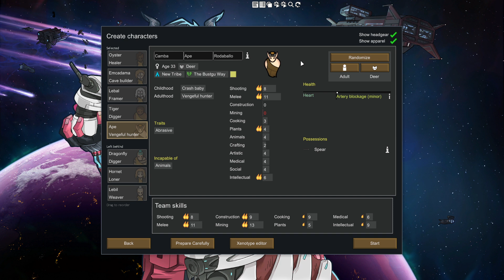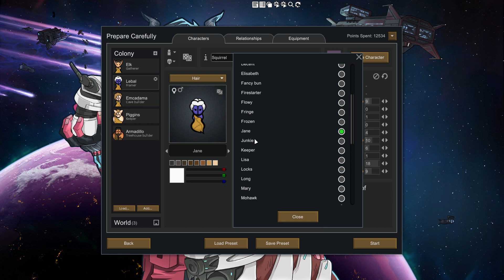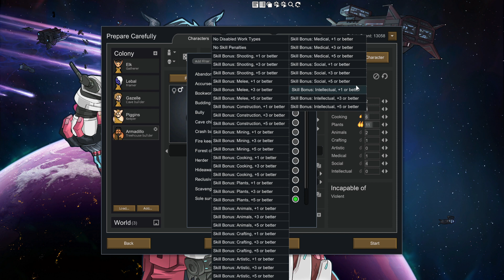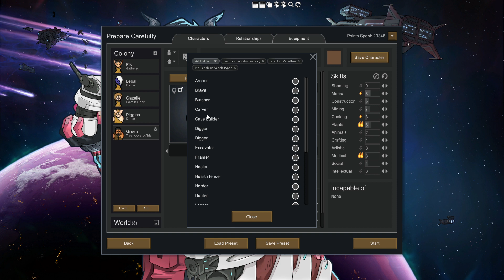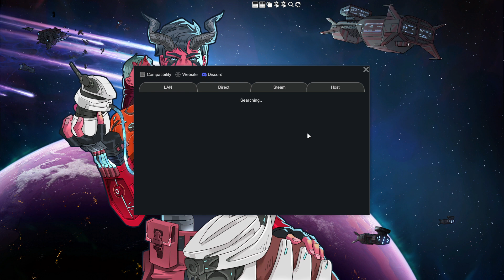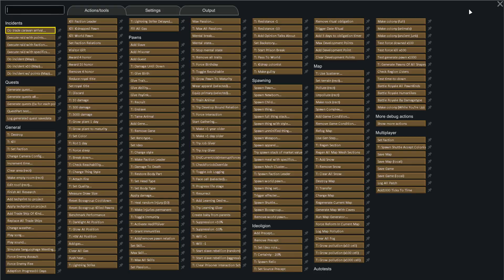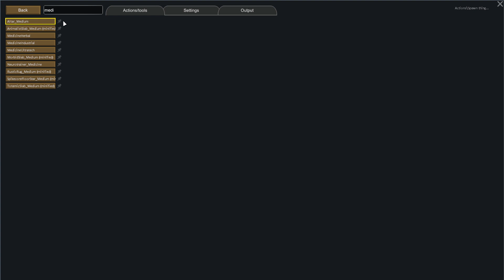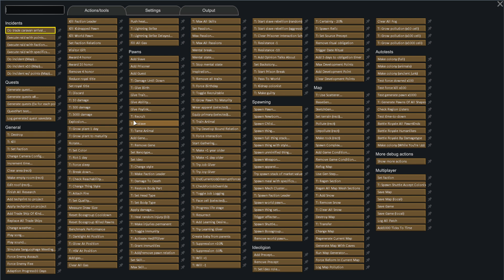Rimworld 07/28/2023 Part 2